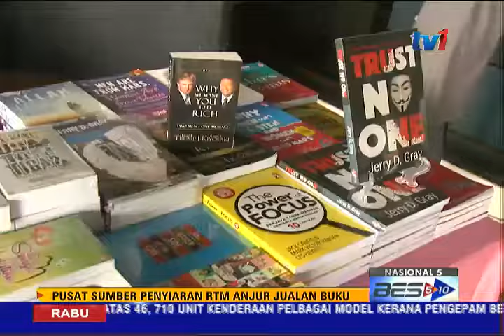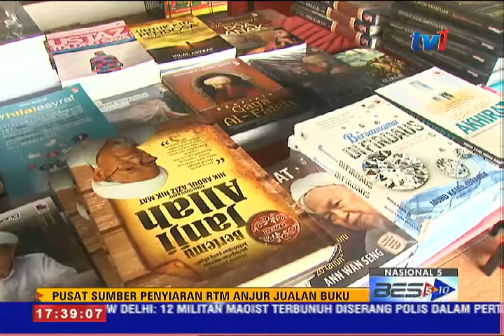PUSAT SUMBER RTM ANJUR JUALAN BUKU [10 JUN 2015]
Sempena cuti sekolah, Pusat Sumber Penyiaran RTM menganjurkan program jualan buku bertemakan 'Jom Baca'.

Program dua hari,  bermula semalam di Angkasapuri, memberi manfaat kepada anak-anak kakitangan RTM.